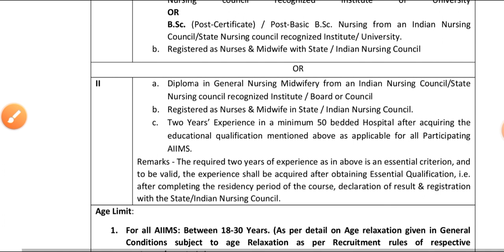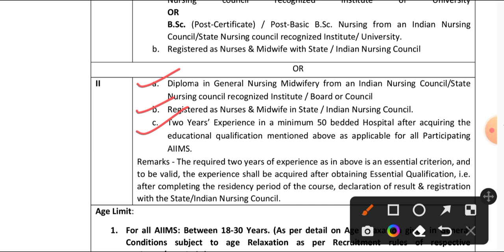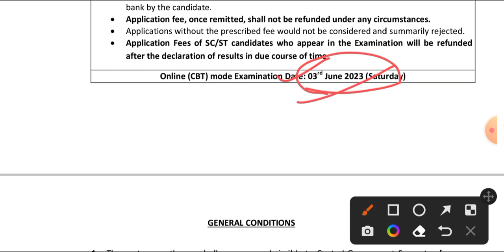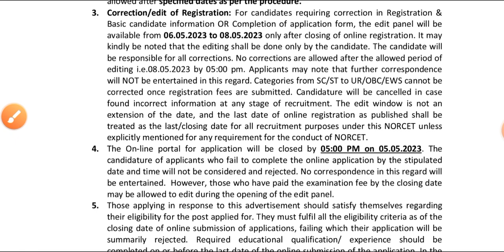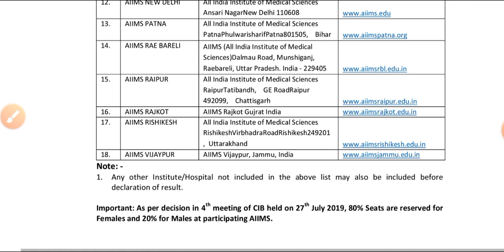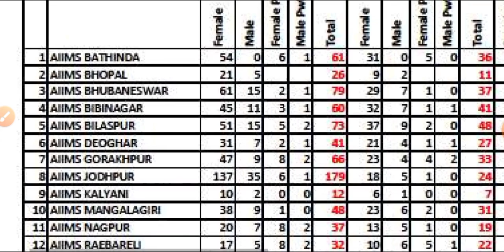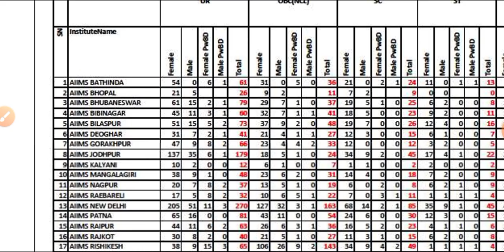NORCET 2023 Official Happy News Release | NORCET 2023 80:20 Ration | NORCET 2023 Exam Date Release